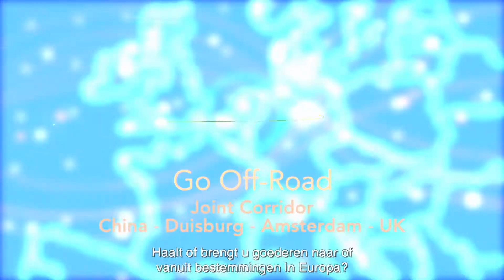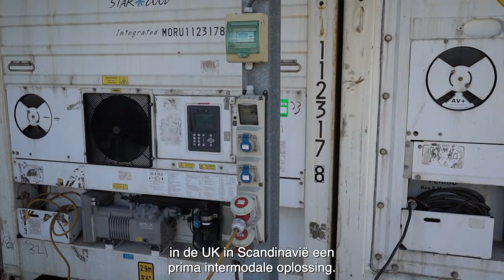Lean & Green Off Road China - Duisburg - A'dam - UK